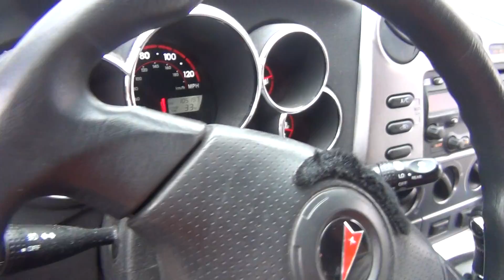2007 Pontiac Vibe Rough Startup and Exhaust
This Is Awesome Footage Of My Friend Shawns Moms 2007 Pontiac Vibe Rough Starting Up With 120,000 Miles and Exhaust. His Dads Ram Coming Soon.